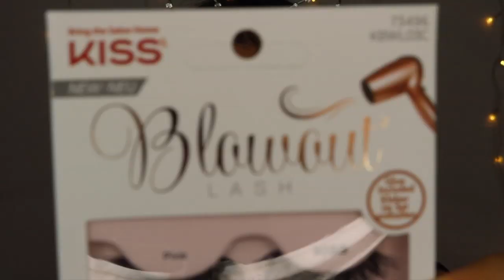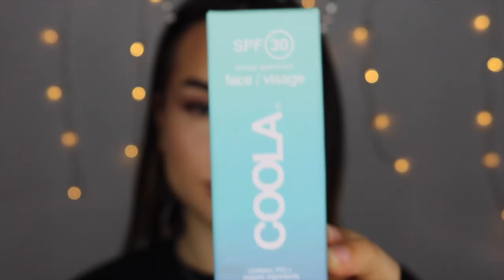Glowy BEACH Makeup Tutorial I Aylin Melisa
Hi my Sugarpies!

I don't like to use Powder Products in Summer. Because only 30 minutes in the sun, and I'm completely oily again. And I feel so much fresher without! :)

Endless Love,
Aylin

Products I've used:

Mimitika Sun Face Cream SPF 50
Benefit pore minimizing Primer
NYX Bare with me Tinted Skin Veil in Shade Beige Camel and True Beige Buff
Benefit Goof Proof Brow Pencil in No. 3
Catrice Liquid Camouflage in Shade 'Honey'
Too Faced Bronzed Peach TOASTED
Too Faced Shadow Insurance Primer
Bh Cosmetics X Carli Babel Palette
Blush Hour Cream Blush
Kiss Lashes in Style Pixie
ABH x Amrezy Highlighter
NYX Lipliner in Shade 'natural'
NYX Matte Lip Cream in Shade 'Abu Dhabi
COOLA Makeup Setting Spray

CODES:
70% less on this product with the code 'spinwithaylin'

66% less on this Product with the code 'aylinice'

10% less on the Sigma Page with my Code 'AYLINMELISA'

15% less on the whole Fashionnove Page with the Code 'XOAYLIN'